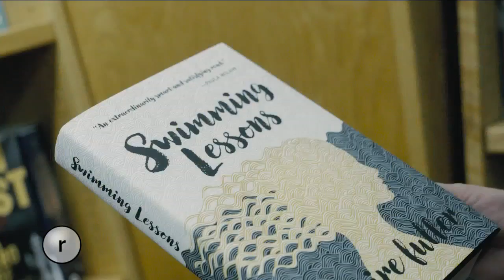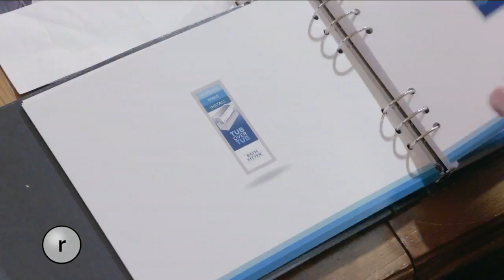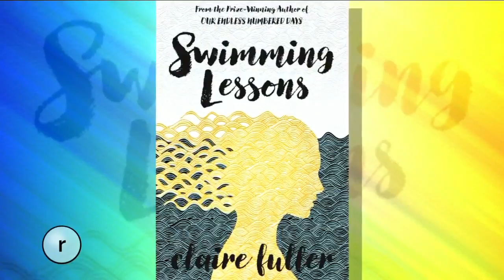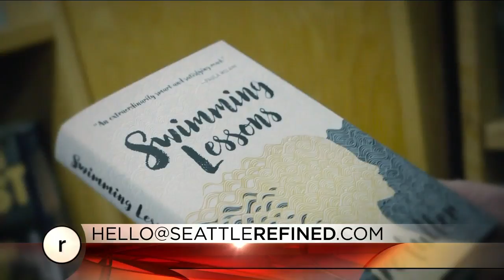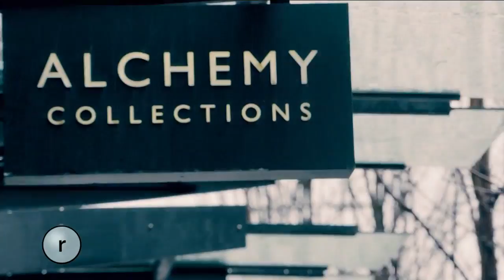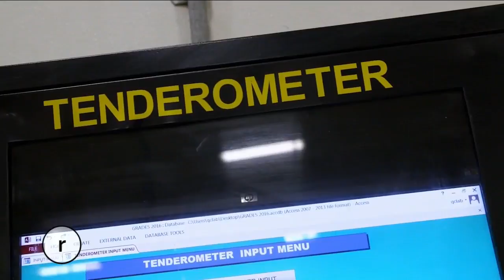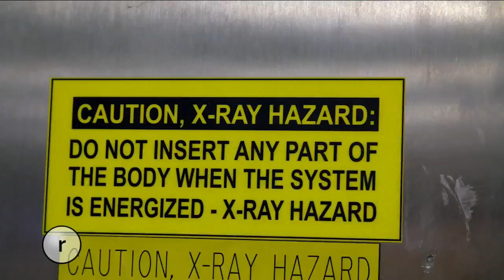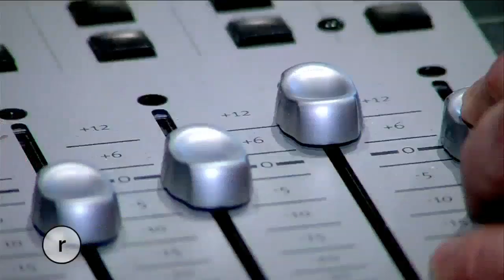Seattle Refined March 15 2017 [FULL EPISODE]